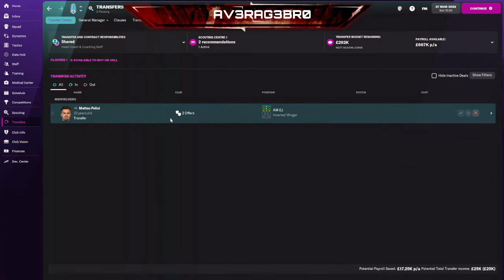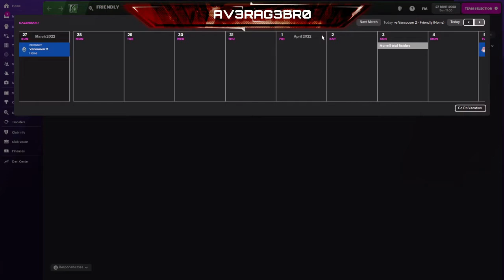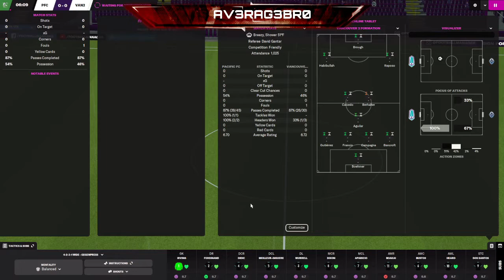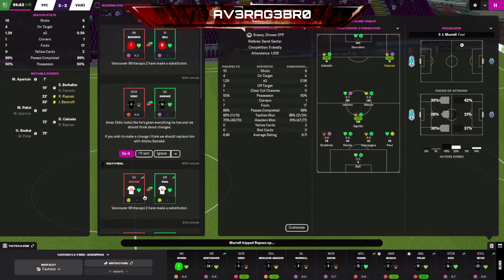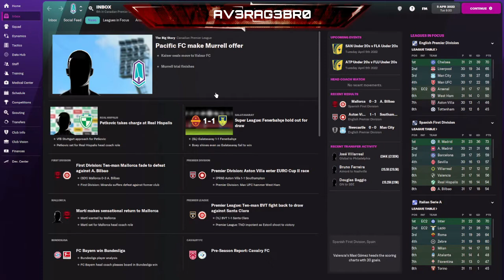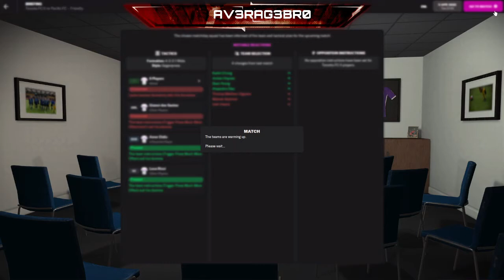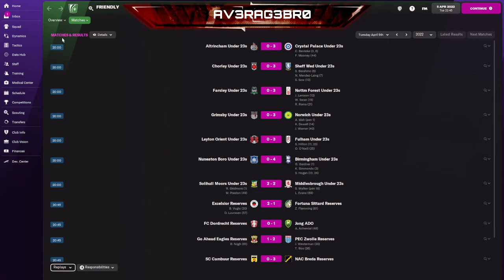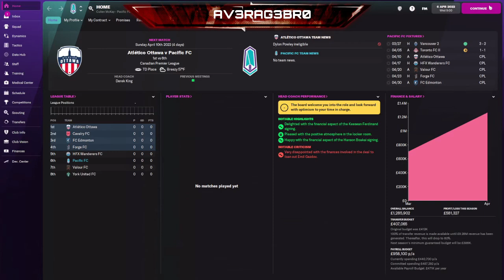First Signings and Friendlies!! FM22 Pacific FC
Continuing our journey on FM 22 with Pacific FC in the CPL!! Follow along for a great footballing adventure!!